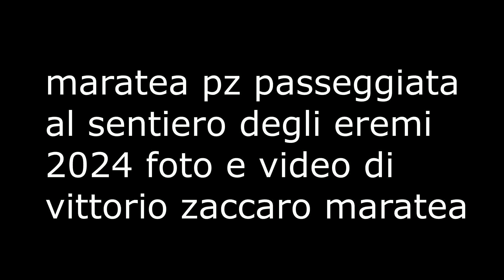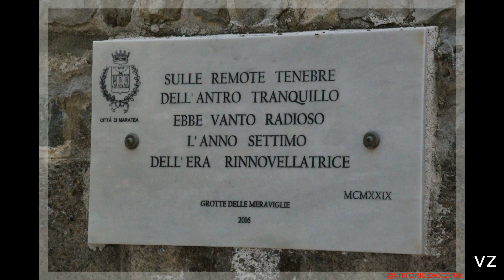maratea passeggiata al sentiero degli eremi 2024 le foto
maratea pz passeggiata al sentiero degli eremi 2024 - le foto - dal centro storico  passando dal sentiero degli eremi fino alle grotte di marina di maratea ---

- tiktok - vittorio zaccaro maratea -